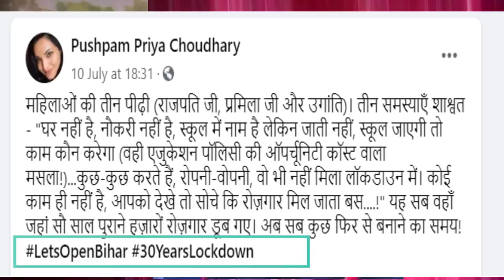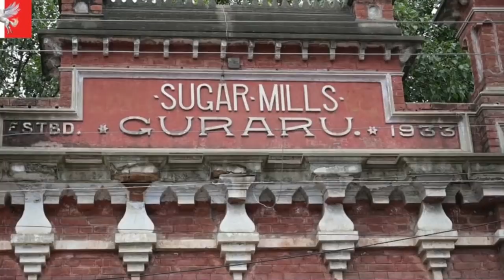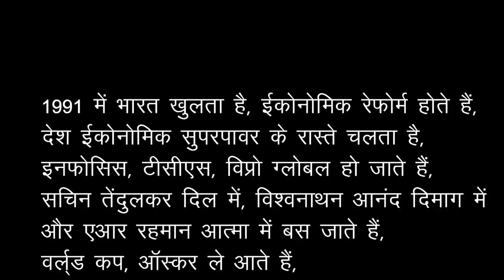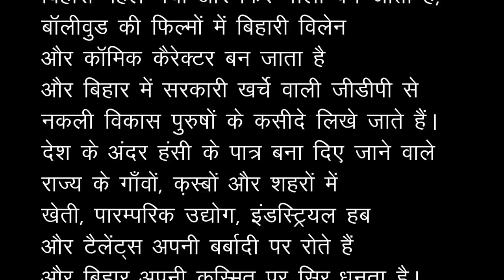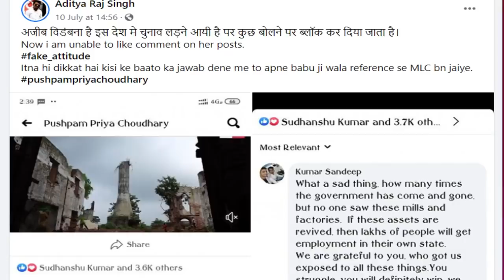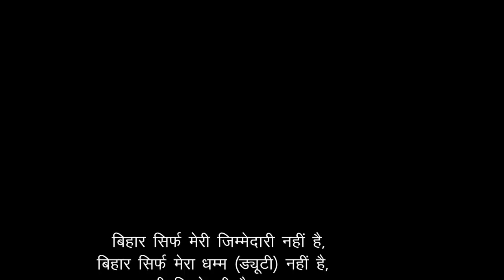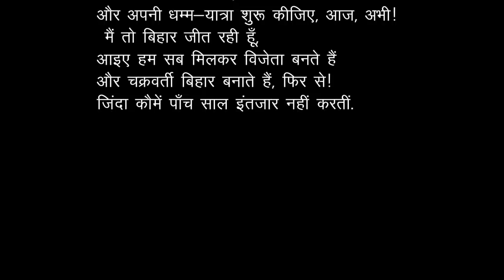पुष्पम प्रिया का नितीश कुमार पर कटाक्ष ! बिहारी पहले भैया और फिर गाली बन जाता है